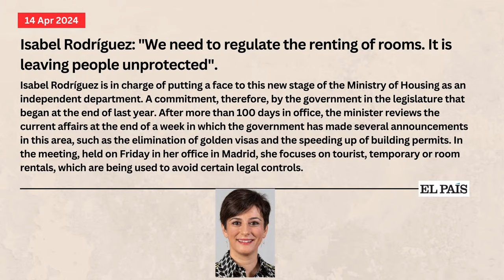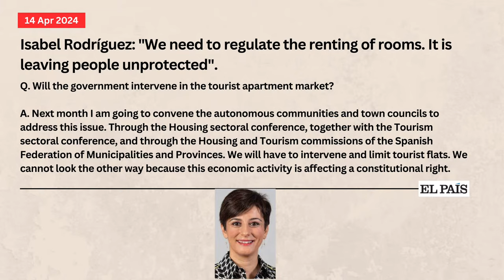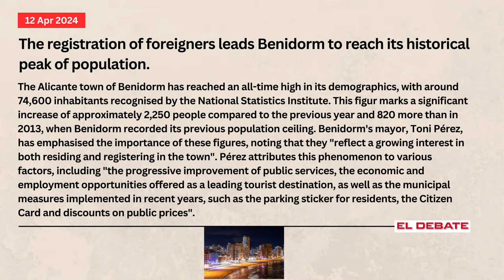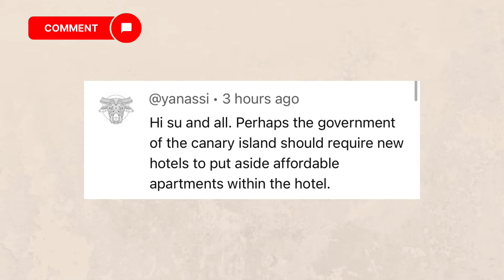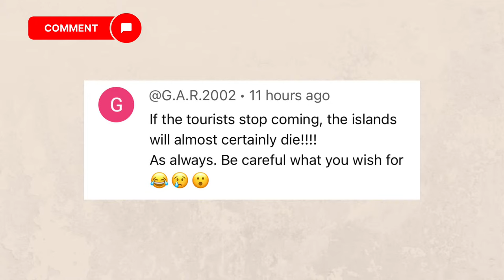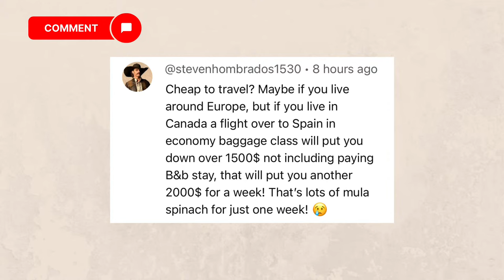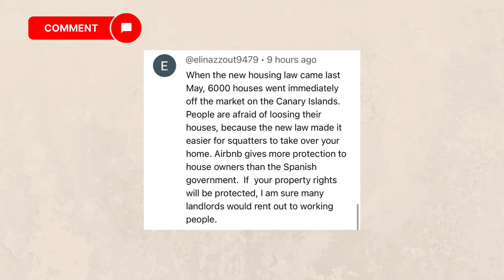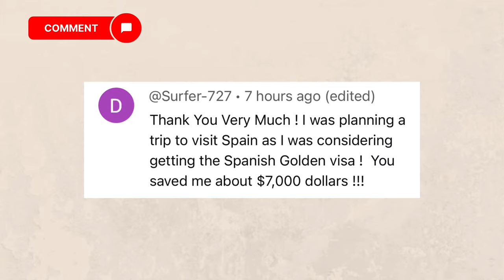Spain update - People are Unprotected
Spain update and the government is hinting at changes to short-term rental laws saying that people are unprotected when it comes to housing in Spain.